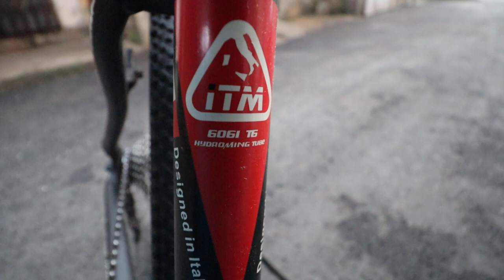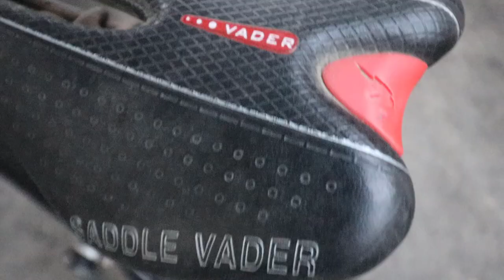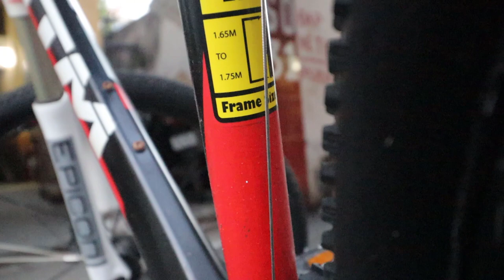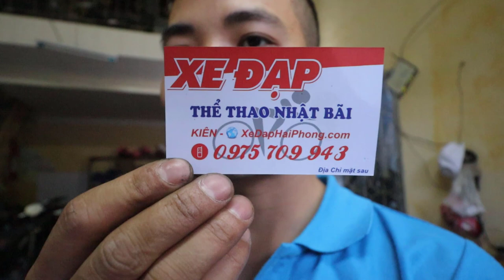Kiên Xe Đạp Địa hình ITM Ý cấu hình KHỦNG Giá 7tr5 19/12/2018 zalo 0975.709.943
Video đánh giá chi tiết Kiên Xe Đạp | Địa hình ITM Ý cấu hình KHỦNG Giá 7tr5 19/12/18 zalo 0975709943